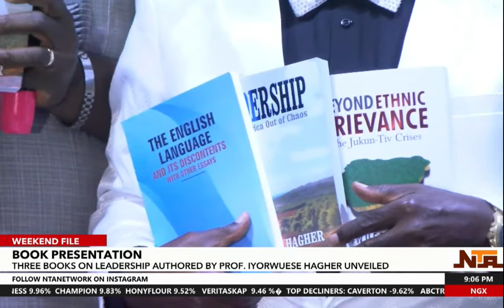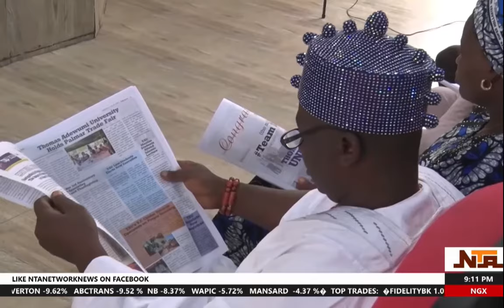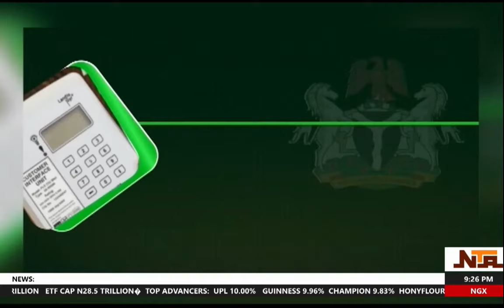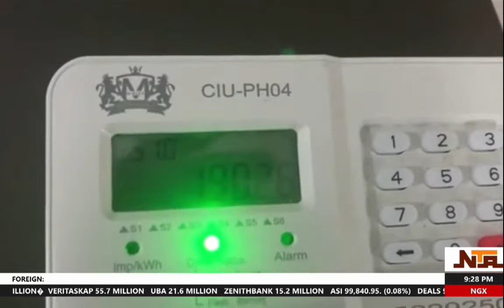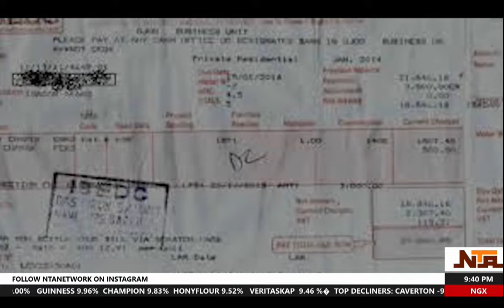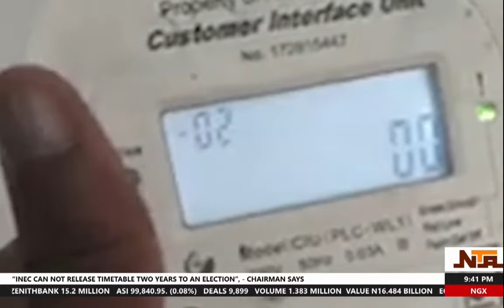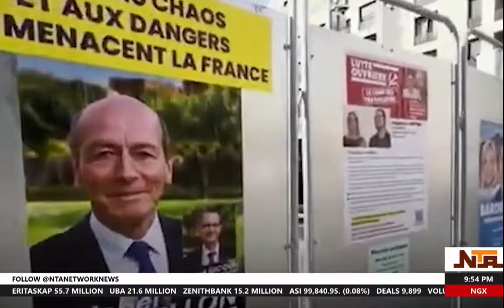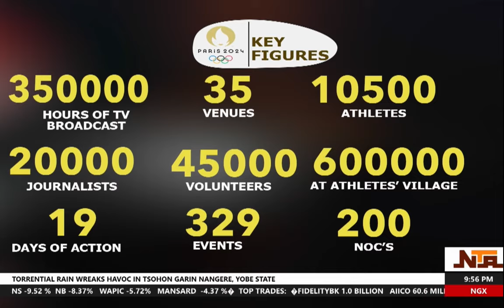Weekend File | 29th June 2024 | NTA